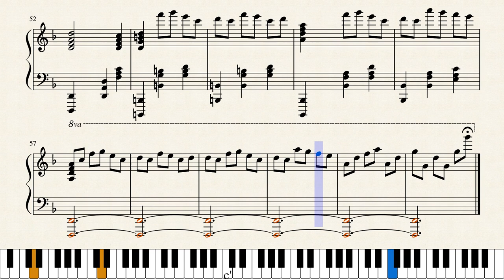Date A Bullet ED - Only Wish [Piano Solo + Sheet]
Original Song: Only Wish
Composed by: Go Sakabe
Performed by: Luiza
Anime: Date a Bullet
Arrangement: Tani
Transcribed by: MDA Piano